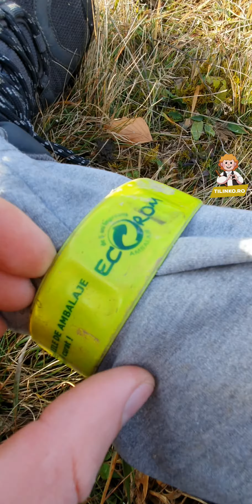♻️ Ce-i cu gunoi STORYTIME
♻️ Mi van a szeméttel STORYTIME